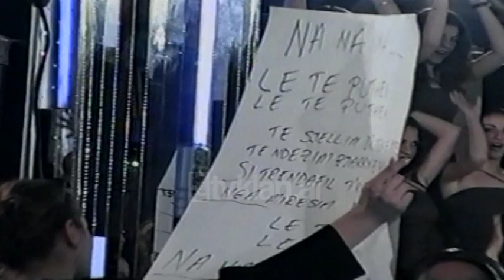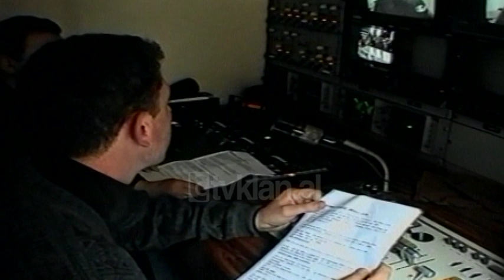Fituesit e Telebingos, çmimi i madh 300 milionë lekë (7 Mars 1999)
Arkiva - Tv Klan 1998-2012; Pamje nga Telebingo. Drejtuesi i saj Ardit Gjebrea, juria, balerinat, kandidatet per fituesin e cmimit te madh. Momenti i cmimit fitues, vajza e vogel nga Fieri fiton 300 milion leke, i jati i saj i lumtur.

E diela e sotme ka qënë bujare. 7 Marsi i sotëm ka dhuruar 300 milion lekë. Gazetarë, operatorë, fotografë, kureshtarë ka qënë publiku i sallës ku pritej se kujt do t'i binte shuma fantastike. Kandidatët për këtë shumë ishin nga Tirana, Korça dhe Fieri. 300 milion lekët i ranë vogelushes nga Fieri. Babai i saj duket i lumtur për faktin se 300 milionë lekët i ranë së bijës.
Njëri nga kandidatët për fitues: Shpresa gjithmonë ashtu është. Kush t'bi le të bijë si të jetë fati. S'kam pas asnjëherë fat, gjithmonë, ishalla.
Kandidati tjetër: Shpresoj të fitoj. Por fati më ka trokitur në derë, duhet të fitoj. Tashti dhe në Zot do ta lëmë.
Kandidati tjetër, vajza vogël: Them se po.
Gazetarja: Je lutur që të bjerë?
I ati i vajzës: Shpresat i kemi tek Zoti. Do na bijë.
Gazetarja: Je e emocionuar?
Vajza fituese: Po. Shumë.
I ati i vajzës fituese: I ranë shtëpisë sime dhe vajzës.
Gazetarja: Po për vajzën?
Fituesi: Dhe të vajzeë që kam sëmurë. Kisha shumë besim. Fati është i vajzës.